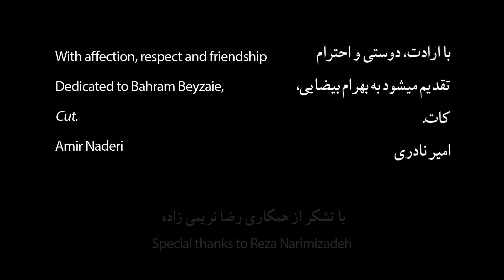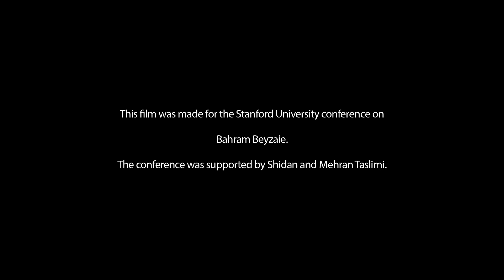Bahram Beyzaie: A Journey in Search of Identity (by Amir Naderi)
Tribute film made by Amir Naderi as a part of a conference celebrating Bahram Beyzaie’s 10 year anniversary at Stanford University.  The conference was held July 29 and 30, 2021.

Amir Naderi’s career began in the 1970s, a turning point in Iranian Cinema. His raw, street level depiction of the ordinary man grappling with the realities of life in urban Iran heralded a new cinematic approach that continues to reverberate to this day. He also made several documentaries that demonstrated the depth of his abilities as a filmmaker. By the early1980s, Naderi’s films such as “The Runner” (Iran, 1984) and “Wind, Water, Dust,” (Iran, 1986) strengthened Iran’s standing in international cinematic circles. By the early 1990s, Naderi moved to the United Started to continue his work as an independent filmmaker. Since his departure from Iran, he has successfully made movies in the US, Japan, and Italy. His work has been the subject of retrospectives at museums and film festivals around the world, including the Film Society of Lincoln Center (New York), the Museum of Modern Arts, The George Pompidou Centre, Turin's Museum of Cinema (Italy) and at the Busan International Film Festival (Korea) among many international film festivals. Naderi has been the recipient of many awards and accolades from major film festivals around the world. His extensive filmography includes “Tangsir” (Iran, 1973), “Entezar” (Waiting, Iran, 1974), “Vegas: Based on a True Story” (U.S., 2008), “Cut” (Japan, 2011), “Monte” (Italy, 2016), and “Magic Lantern” (U.S., 2018), among many others.

The Iranian Studies Program is grateful to Mehran Taslimi and Shidan Taslimi for their support of this conference.  Part of the Stanford Festival of Iranian Arts.

To turn the captions on or off please click the CC button at the bottom of the screen. On a mobile device you may need to tap the screen to make the button appear. To change the language on a web browser, click the gear icon to select the language. On a mobile device, click the three vertical dots and select the CC button.